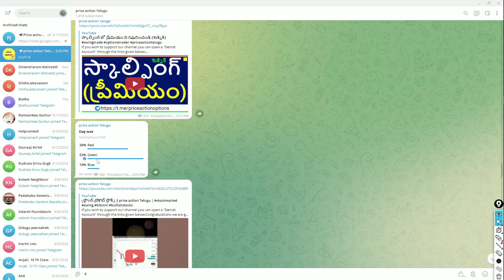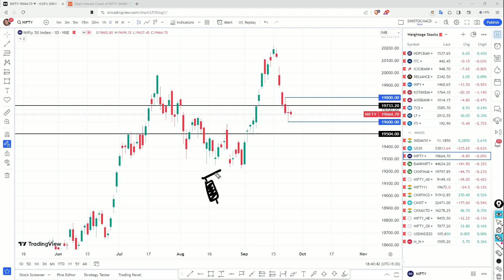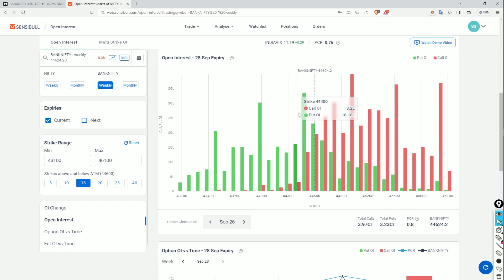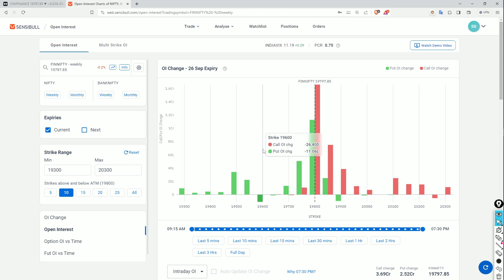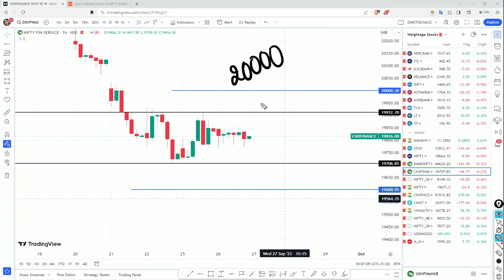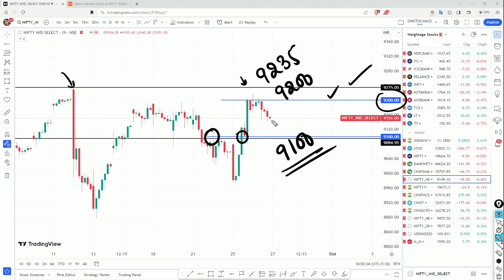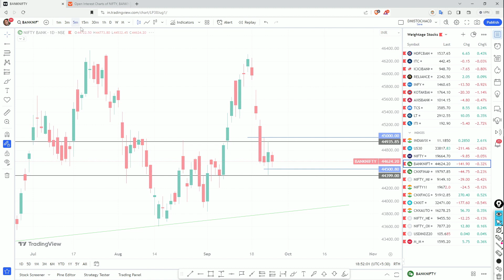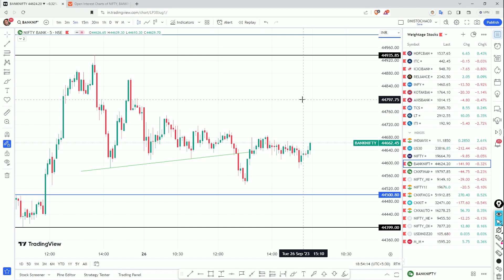27th SEPT బుధవారం కోసం SUPPORT & RESISTANCE | NIFTY PREDICTION